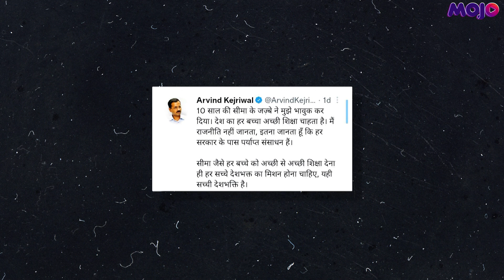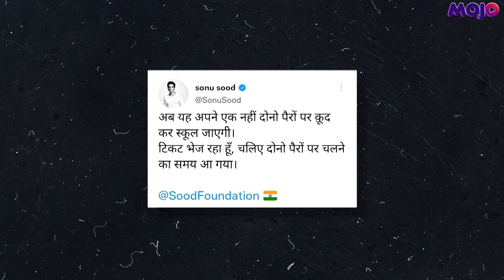Kejriwal Praises, Sonu Sood Extends Help | Meet 10-year-old Bihar Girl Who Hops To School On One Leg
Video of a 10-year-old girl from Bihar’s Jamui district has now gone viral on social media. The girl named Seema lost one leg to a tragic accident just 2 years ago, but her passion to study never stops her from going to school every day.

Delhi CM Arvind Kejriwal reacted to the video saying, "Every child in the country wants a good education. I know that every government has enough resources. To give the best education to every child like Seema should be the mission of every true patriot, this is true patriotism."

Bollywood actor Sonu Sood came forward to extend his help to Seema. DM of the Maoist-affected Jamui district Avaneesh Kumar Singh on Wednesday visited the girl's home and gifted her a tricycle. He said that Seema is setting an example to promote education of girls in her village. We are working to provide her with a prosthetic leg. Seema’s parents are labourers and she is the second eldest among her 6 siblings. Seema wants to be a teacher and educate all the kids in her village.